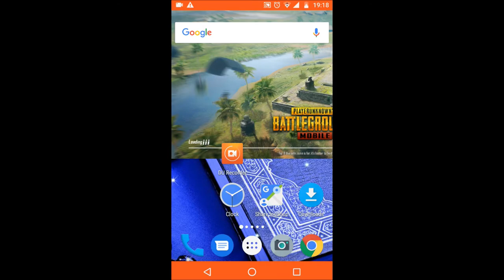PUBG Mobile || Sanhok || 14 Kills Gameplay || SOLO VS SQUAD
Assalam-U-Alaiqum/Peace be on to you,

Please enjoy this amazing killing spree of PUBG Mobile: Use of M416 to the absolute Max.
A nice Hide and Seek, plus amazing hard work and kills for you to see.

Visit us on Facebook: Fb.me/KAAMOriginal